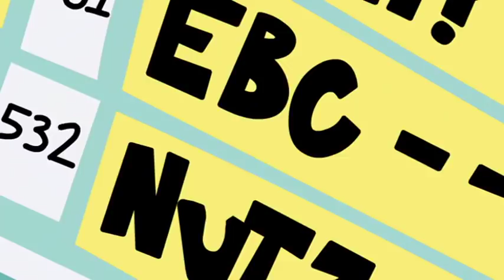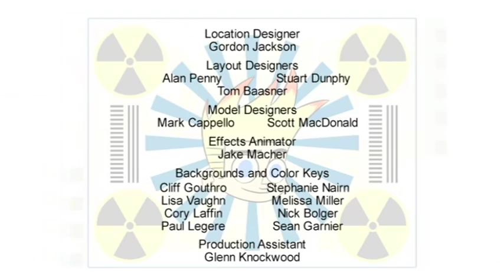Johnny Test - JTV // Johnny vs. Bling Bling 2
Johnny, Dukey, Susan & Mary are bored because there's nothing to watch on TV. // Johnny thinks he is the greatest Sacred Sword 4 player ever.